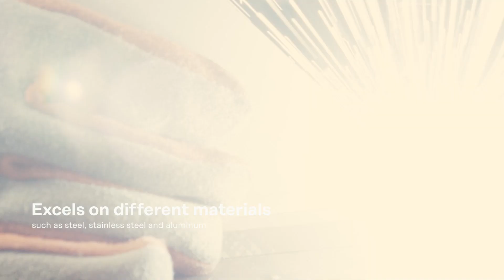SynchroPulse welding with TransSteel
The “SynchroPulse” option is recommended for the welding of aluminum alloys when a rippled seam appearance is required.
This effect is achieved by modifying the welding power between two operating points. Learn more in this video.